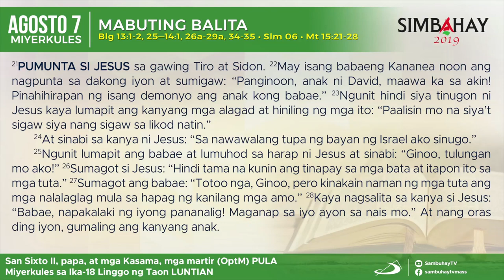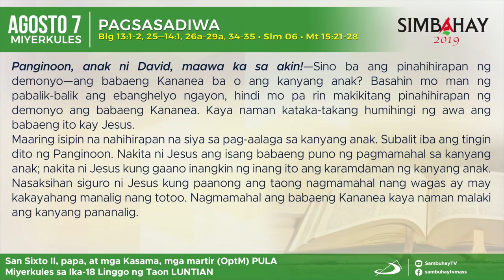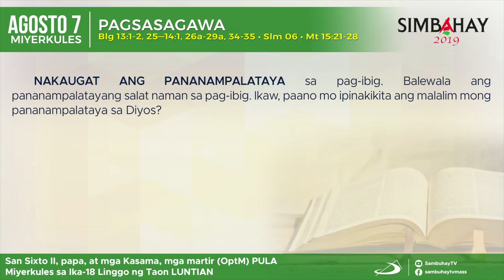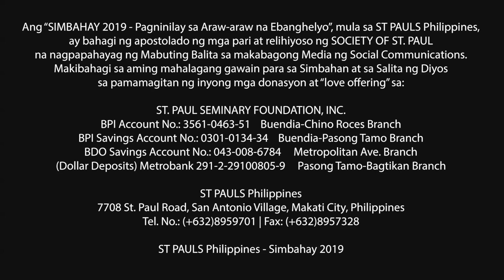Simbahay I Miyerkules ng Ika-18 Linggo sa Karaniwang Panahon I Agosto 7, 2019